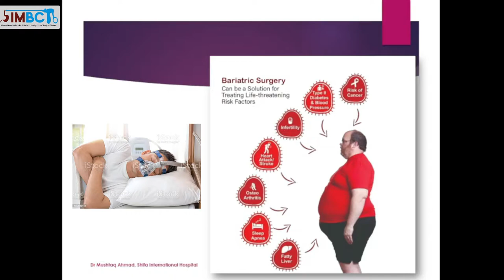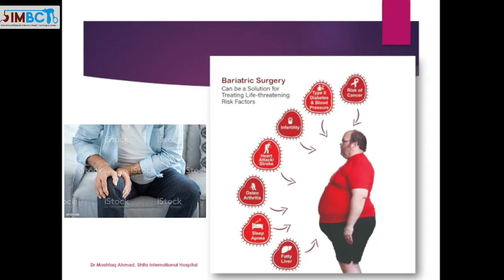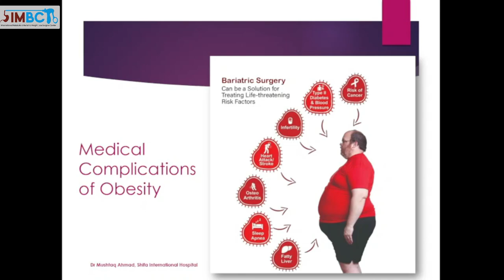Lecture #2 | Medical Complications of Obesity | Doctor Mushtaq Ahmad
Obesity is the root cause of diabetes and other health problems. To treat your obesity you are in the right place. The presentation is about medical complications of obesity presented by Dr. Mushtaq Ahmad.